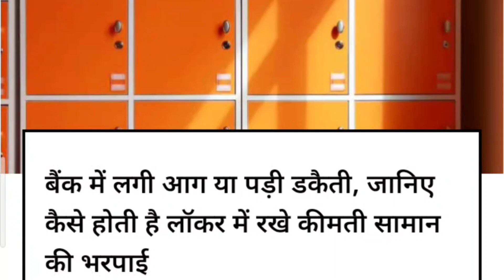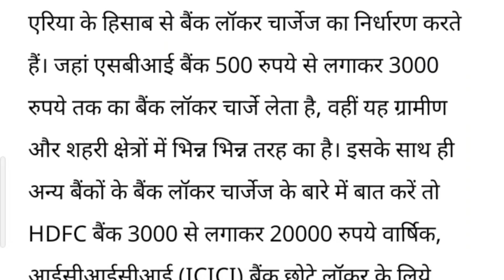बैंक में लगी आग या पड़ी डकैती, जानिए कैसे होती है लॉकर में रखे कीमती सामान की भरपाई